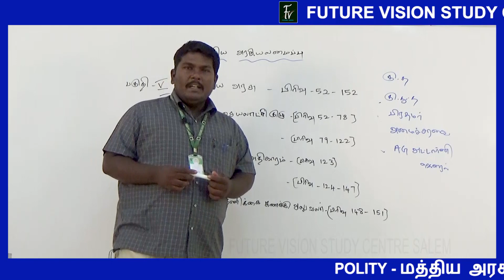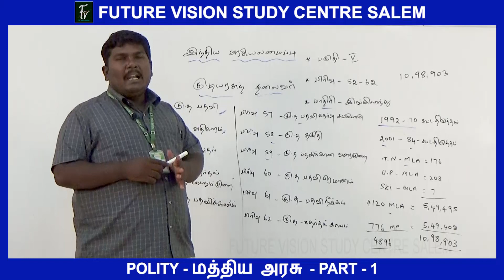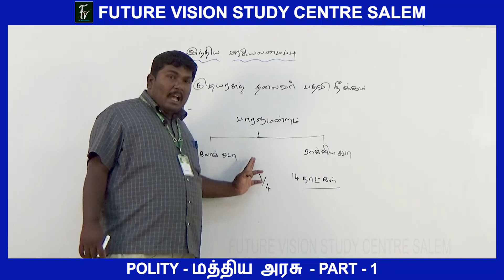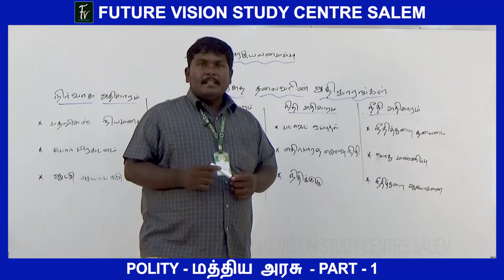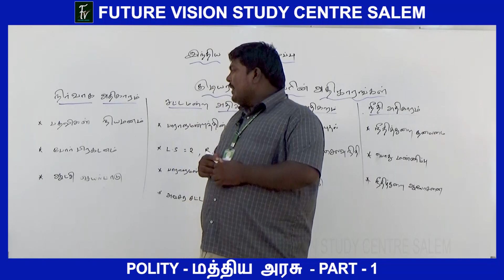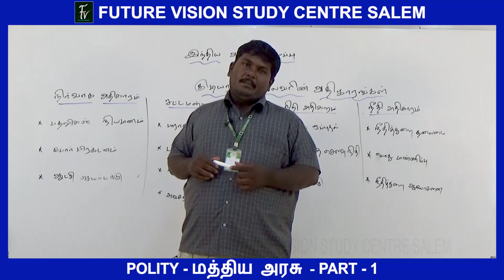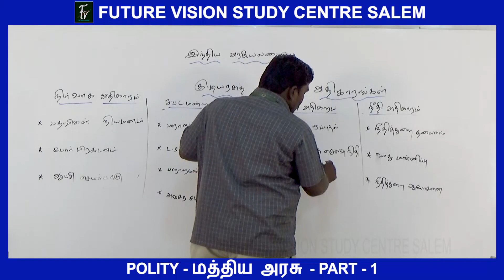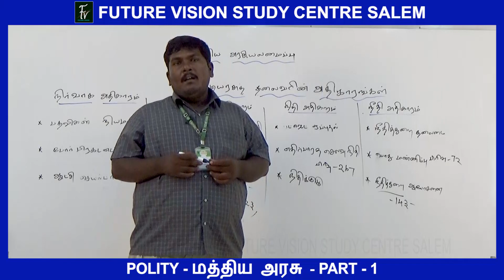TOPIC - 5 - மத்திய அரசு - PART -1